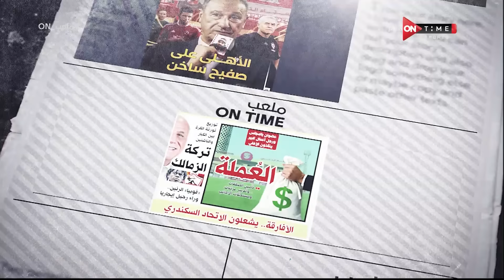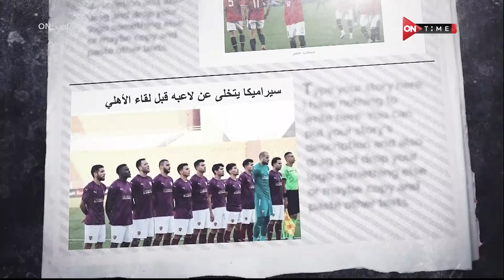ملعب _ON - حلقة الإثنين بتاريخ 14/10/2024 مع سيف زاهر - الحلقة الكاملة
ملعب اون برنامج يعرض اهم الاخبار الرياضية مباشرة من قلب الحدث ويتناول بحيادية كل يوم ملف مختلف وقضيه شائكة مختلفة من حيث الرأى والرأى الاخر والتفاعل مع مواقع التواصل الإجتماعى وتقبل اراء المشاهدين وعرضها صوت وصورة على الهواء مباشرة وارسال الاسئلة للضيوف والاجابة عليها وهو من تقديم ابراهيم عبد الجواد وسيف زاهر، يعرض طوال ايام الاسبوع فى تمام الساعه 11 مساءً